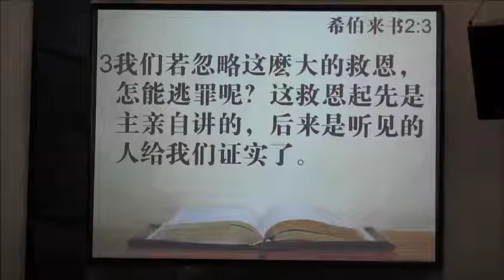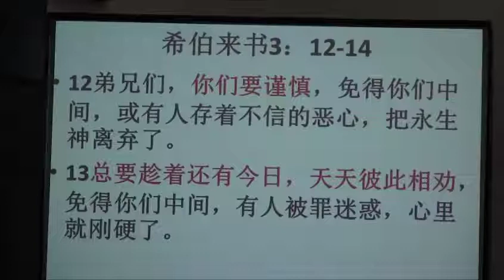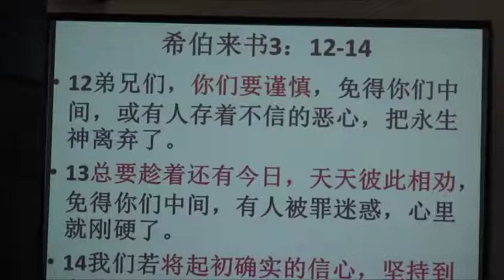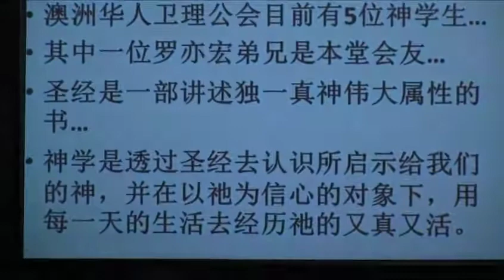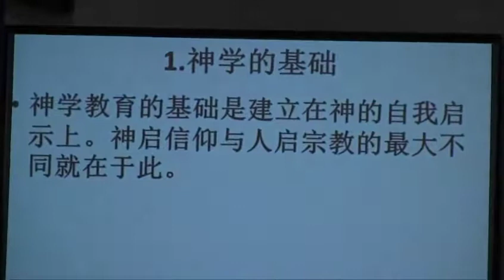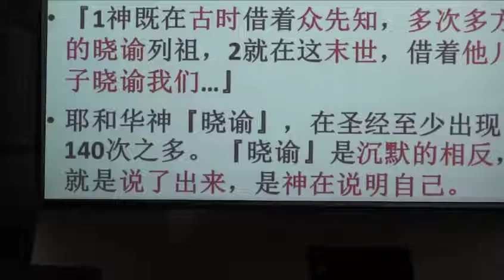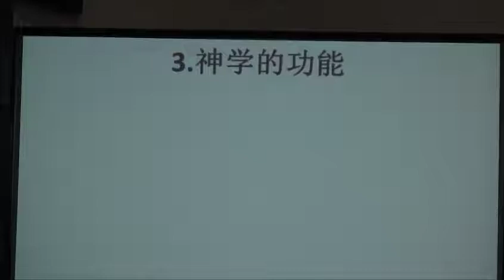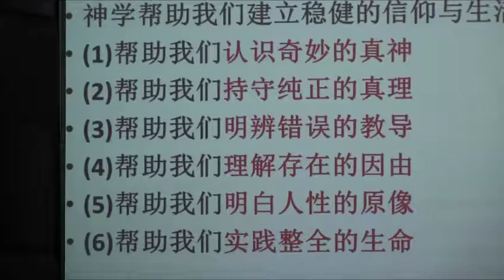Chinese Service Sermon 28/07/2019 - 神学, 建立稳健的信仰